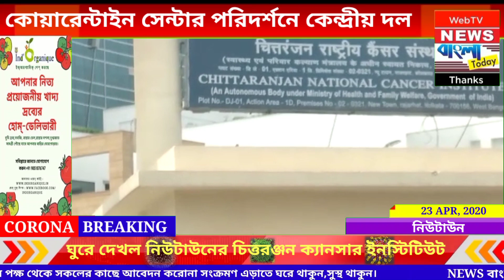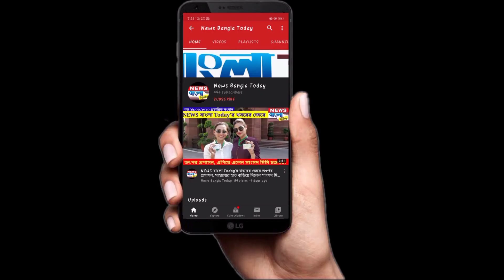নিউটাউনের কোয়ারেন্টাইন সেন্টার পরিদর্শনে কেন্দ্রীয় প্রতিনিধি দল